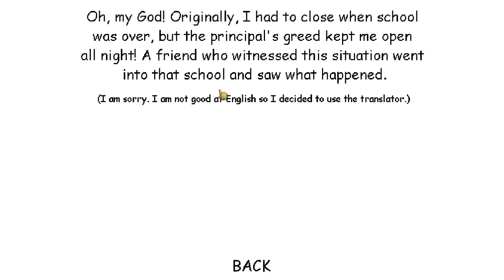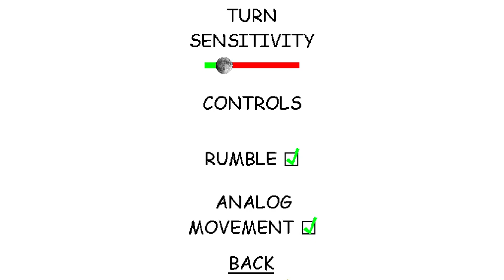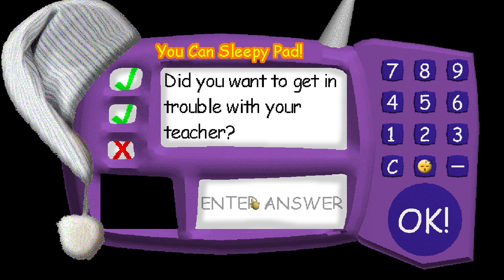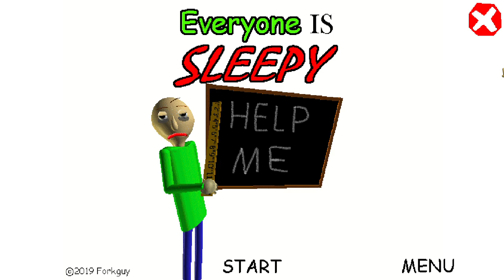Baldis basics, BALDI IS SLEEPY?!?!! Gameplay!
In this video i will be playing a baldis basics mod which is called "Everyone Is Sleepy" Which means That everyone is sleepy in the game.Now before u play it i need to mention that the game is normal as usual,The noly difference is the Textures (The pictures and templates,etc) So enjoy the mod
Enjoy the link and plus Stay Home,Stay Safe!!

Psst: I Will Be Making A New Channel For More Baldis Basics Videos!!!